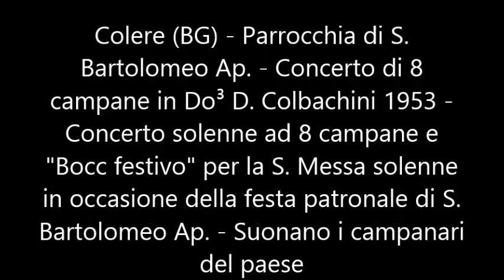Le campane di Colere (BG)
Colere (BG) - Chiesa Parrocchiale di S. Bartolomeo Ap. - Concerto di 8 campane in Do³ D. Colbachini 1953 - Concerto solenne ad 8 campane e "Bocc festivo" per la S. Messa solenne in occasione della festa patronale di S. Bartolomeo Ap. e del saluto al parroco alla comunità - Suonano i campanari del paese.

La chiesa di San Bartolomeo è la parrocchiale a Colere nella provincia di Bergamo. Risale al XVIII secolo. Fa parte del vicariato locale di vicariato di Vilminore.
Colere fu sede parrocchiale sin dal 22 ottobre 1453 (con atto del vescovo Giovanni Barozzi) e nacque col distacco dall'antica parrocchia di Santa Maria di Vilminore di Scalve, alla quale tuttavia rimase legata, e questo risulta dal registro censuale stilato dal vescovo Vittore Soranzo nella seconda metà del XVI secolo. Nel 1575 gli atti della visita pastorale di san Carlo Borromeo vi documentarono la presenza di quattro altari.
La chiesa fu nuovamente visitata dal vescovo di Bergamo Giovanni Paolo Dolfin nel 1779, mentre ancora il cantiere era aperto in lavori di ricostruzione dell'edificio.
Nel 1792 la chiesa venne benedetta.
La torre campanaria fu completata nel 1870.
Dopo il secondo conflitto mondiale, nel 1946, l'edificio fu oggetto di lavori di restauro e, nel 1956, venne posto nel presbiterio il nuovo altar maggiore.
La facciata venne restaurata pochi anni dopo, nel 1961, e nello stesso anno fu rifatto il pavimento della zona presbiteriale. La decorazione degli interni venne completata nel 1964 e circa trent'anni dopo anche la sacrestia fu oggetto di interventi restaurativi.
A partire dal XXI secolo è stato messo a norma l'impianto elettrico e si è restaurata la copertura del tetto.
Il luogo di culto si trova su un piccolo terrazzamento in prossimità del centro dell'abitato e la torre campanaria, che è separata dall'edificio, sorge a est nella zona absidale. Il prospetto anteriore ha un aspetto barocco, è suddiviso in due ordini e completato da un frontone timpanato arrotondato.
Il portale che si trova nel primo ordine ha in corrispondenza nel secondo ordine una grande finestra che porta luce all'unica navata. L'interno ha copertura a botte ed il presbiterio, leggermente rialzato, è preceduto da un arco trionfale a tutto sesto.
Interessante l'altare laterale con dedicazione a Maria sul quale è conservata la pala raffigurante la Madonna della Cintura, l'altare dedicata a san Bartolomeo opera lignea di Giovanni Giuseppe Piccini, e il pulpito di scuola fantoniana.

La nuova parrocchia di Colere venne costruita nel 1788, data incisa nell’architrave della porta centrale, dopo circa mezzo secolo di dispute e liti tra gli abitanti delle varie contrade per decidere se ristrutturare la vecchia chiesa o procedere ad una nuova costruzione.
Il Campanile venne completato tra il 1870 e il 1879 grazie alla tenacia del parroco Don Zaverio Cesari che dovette scontrarsi con non poche contraddizioni. Resta a testimonianza di ciò la pietra incastonata nel primo tratto del campanile riportante l’incisione I.M.A.C. “IN MEZZO ALLE CONTRADDIZIONI”
La Parrocchiale sorge praticamente nel centro del Paese ed è una delle più belle chiese di tutta la Valle per linee e temperanza degli stucchi.
La festa patronale in onore di San Bartolomeo (24 agosto…ma celebrata la domenica) è ancora oggi molto sentita. Celebrazioni solenni, la processione con la statua del santo per le vie del paese, i tradizionali botti e la fiera la rendono una giornata “speciale”.
Testo tratto da "Prolococolere.it"